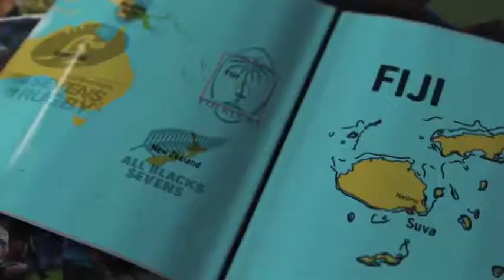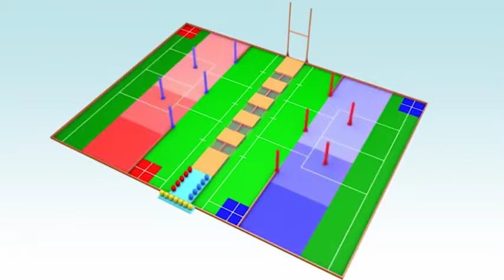Robocon 2020 Theme And Rule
RoboconFasBk,